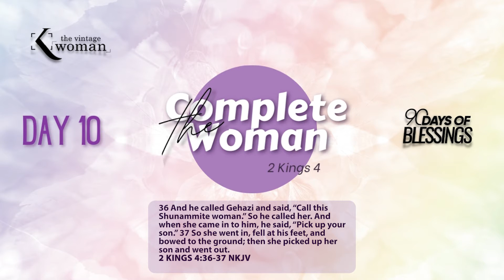Day 10: The Complete Woman (90 Days of Blessings)